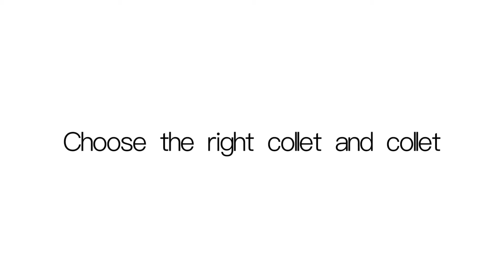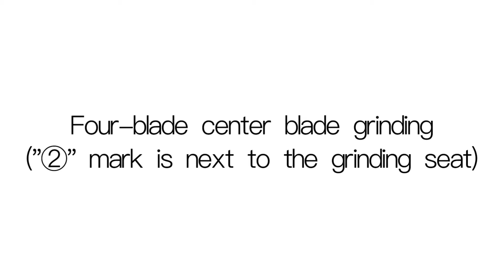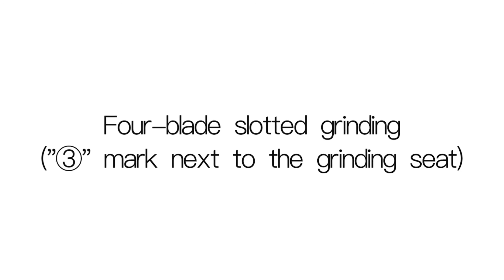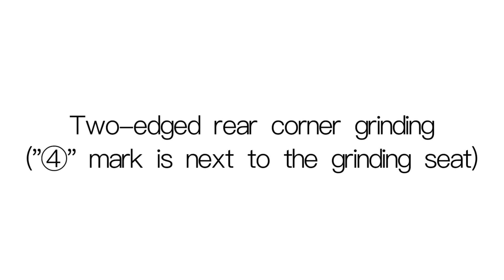TXZZ TX-A12 easy operate classic end mill grinder sharpener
Model A12 is a portable grinder, which can grind 2 blades, 3 blades, and 4 blades.
It is easy to operate and can be ground without technology. Equipped with a brushless motor, the stability and power are significantly improved, and the service life is 3 to 5 times that of ordinary motors.